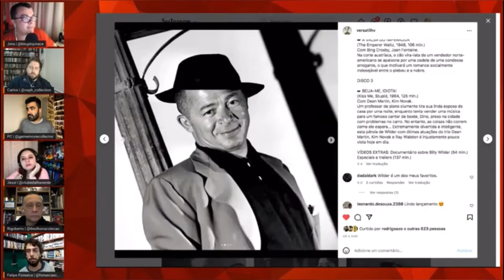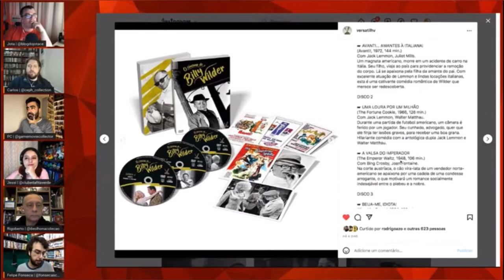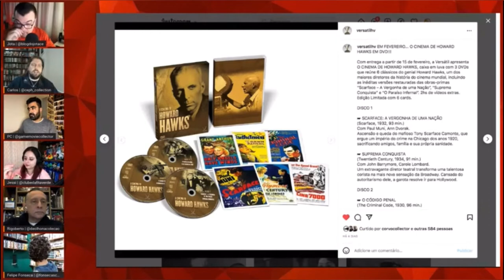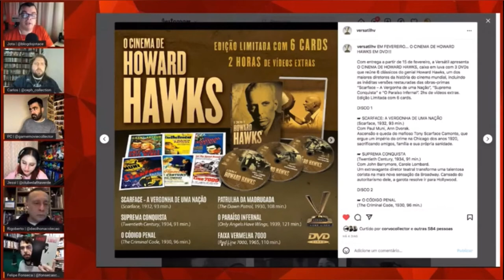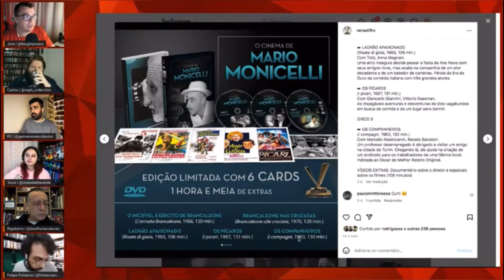MARIO MONICELLI EM DVD E MAIS VERSÁTIL ✂️ CORTES DA LIVE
Corte da live do dia 16 de setembro de 2022 comentando as pré-vendas da Versátil em DVD para o mês de fevereiro de 2023, que traz as edições: O Cinema de Billy Wilder, O Cinema de Howard Hawks e O Cinema de Mario Monicelli.